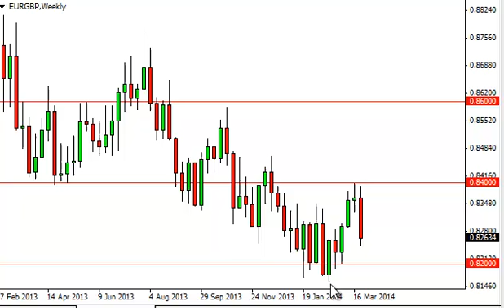EUR/GBP Forecast for the week of March 31, 2014, Technical Analysis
- March 31, 2014 currency weekly technical analysis for the EUR/GBP pair.Find more information about Forex News Forex Technical Analysis Forex Fundamental Analysis and Forex Brokers on FX Empire